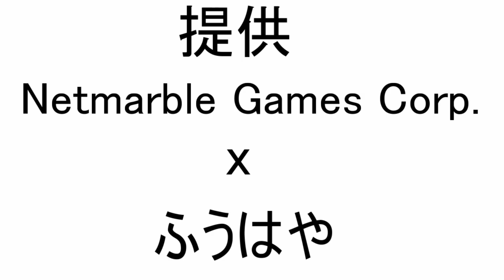誰でも強くなる裏技を公開したいと思う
提供：Netmarble Games Corp.

※開発環境のデータをお借りして撮影をしております。